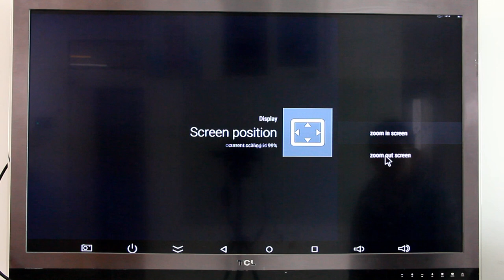How to adjust the screen size for Android TV Box